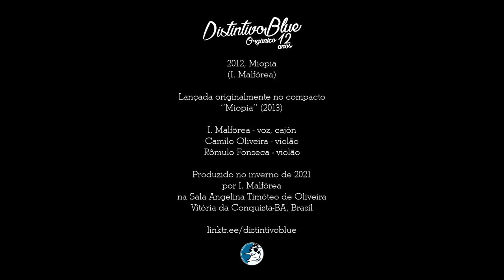Distintivo Blue - 2012, Miopia [Orgânico 12 Anos]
[OUÇA PREFERENCIALMENTE COM FONE DE OUVIDO]

12 anos após o nascimento do Distintivo Blue (2021), quando a pandemia passou ao início dos encontros presenciais, Plácido Oliveira homenageia os primeiros períodos de ensaio do Projeto, convocando a mesma formação originária de 2009, consigo na voz e cajón, Rômulo Fonseca e Camilo Oliveira nos violões. Uma verdadeira celebração ao blues autoral do sudoeste da Bahia.

Nesta sessão, gravada em 30 de agosto de 2021, o DB executa várias de suas principais canções, passando por toda a discografia. "2012, Miopia" foi lançada em 2013, no compacto "Miopia". A música, apesar de composta com a intenção de retratar os acontecidos no primeiro semestre de 2012, tornou-se atemporal. Ganhou um lyric video em 2016 ] e até hoje é uma das canções mais tocadas do Distintivo Blue.

FICHA TÉCNICA

Distintivo Blue - Orgânico 12 Anos

2012, MIOPIA
(Plácido Oliveira)

Plácido Oliveira - voz, cajón, produção
Camilo Oliveira - violão
Rômulo Fonseca - violão

Gravado no inverno de 2021 na Sala Angelina Timóteo de Oliveira (in memoriam)
Vitória da Conquista-BA, Brasil

Texto atualizado em 22/06/2023